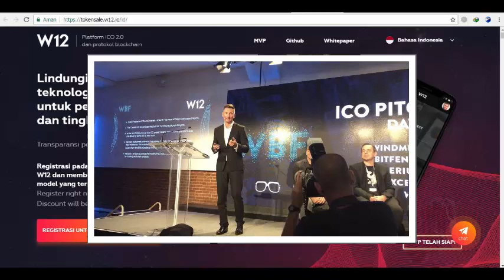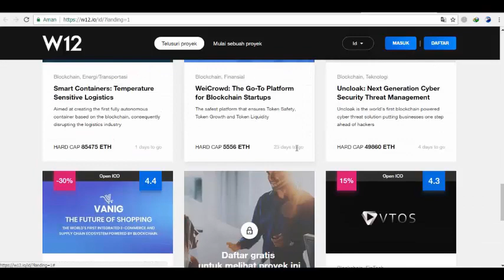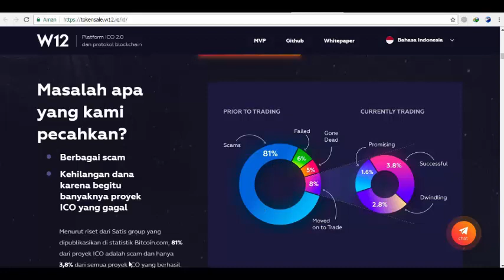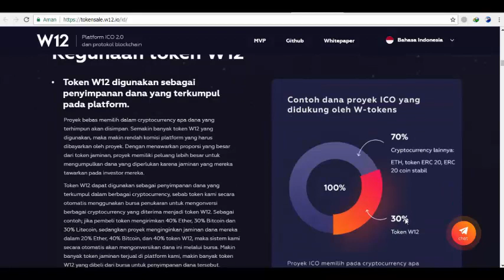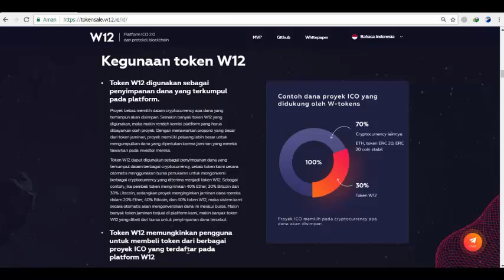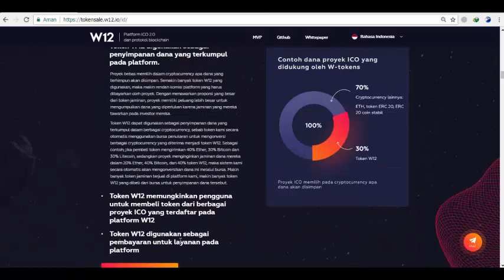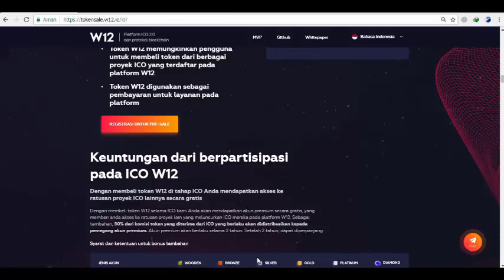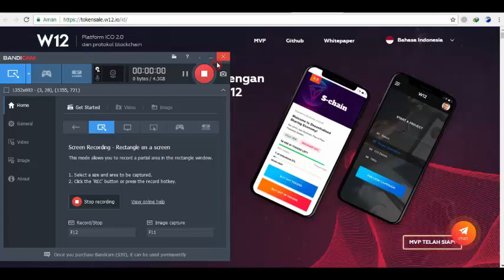Review W12 - ICO Investor Bebas Dari Project ICO Scam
Pilih Mana Vga AMD atau Nvidia Untuk Mining Bitcoin Saat Ini

Cara Merakit Mining Rig Untuk Mining Bitcoin / Altcoin Bagi Pemula

Rakit mesin Mining 8 jutaan

Lebih Enak Mana Trading Bitcoin atau Mining Bitcoin Versi Mining

Lebih Enak Mana Trading Bitcoin atau Mining Bitcoin Versi Trading

Donasi

Bitcoin             1JUCm9PnsTgkwZHdGiijvhfo5fzj2waScp
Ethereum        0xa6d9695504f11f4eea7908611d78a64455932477